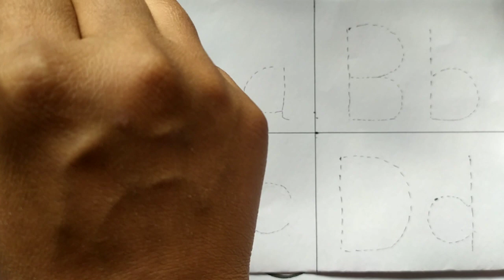abcd | abcd alphabet | a for apple b for ball | toddlers | kids abcd | abcd learning | rhymes T98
Description:
Learn how to sing the alphabet song with phonics  also learn how to spell apple  cat and ball.abcd abcde  a for apple b for ball C for cat  alphabets phonics song  byJoin in on the fun in this alphabet song with 26 letters and 13 numbers. abcd abcde a for apple b for ball C for cat  phonics song. Teach your kids the alphabets and phonics with this fun song.abcd abcde  a for apple b for ball C for cat alphabets  phonics song

a for apple vala
a for apple b for abc
a for ant abcdefg classic
abc song english alphabet
abcd cartoon
abc cartoon abc
abc a for apple
bi for boy
alphabet songs
chu chu tv star
a for ant
nursery rhymes
abcd rhymes abcd
d for dog
abc Alphabets
b se badka apple
b for ball abcd
a se apple vala
a b c d e f g h
abc varnmala
alphabet
varnmala alphabet songs for children
abc Alphabets learning
abc Alphabets writing
abc Alphabets learning for kids
abc Alphabets rhymes
abcd alphabets song
abcd bolne vala gana
abc Alphabets kitne hote he
abc Alphabets latters
abcd for lkg
abcd bachcho ke liye
easy abcd
simple learning abc
bachcho ko abcd kaise sikhae
Smart Kids Series
abcd abcd
abcdefghijklmnopqrstuvwxyz
g for got
w for x mus tree
abcd song
abcd rhyme
abcd  cartoon
abcdefu
abcd song nursery rhymes
abcdefg
abcd small letters writing
abcd cursive writing small letters
a to z abcd
writing abcd small letters
writing abcd writing
writing abc for kids
writing abcd small
writing abcd video
writing abcd a to z
writing abcd ki
writing abcd wali
alphabetical order
alphabet writing prectice
alphabet writing
alphabet writing style
alphabet abc
alphabet sounds

Hindi Tag:
ए फॉर एप्पल, ए फॉर एप्पल की स्पेलिंग
वर्णमाला
अ आ इ ई ऊ ए ऐ ओ